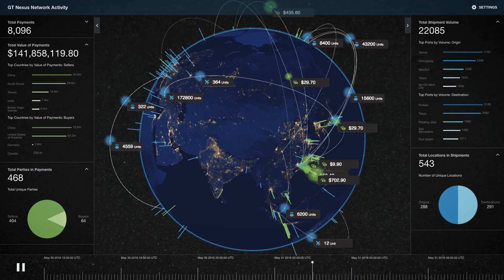The Power of Information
What if you could visualize a day of global trade on a single platform? What would it look like?

Today's global supply chains depend on information. Companies who successfully harness information can wield the power of big data to their advantage. But gathering data from the supply chain isn't an easy task. It requires bringing together countless supply chain partners from across the globe, in one place. As difficult as it seems, such connection is possible, and it's happening right now.